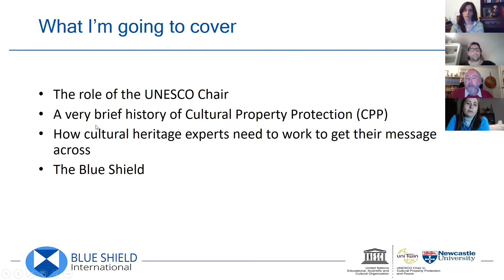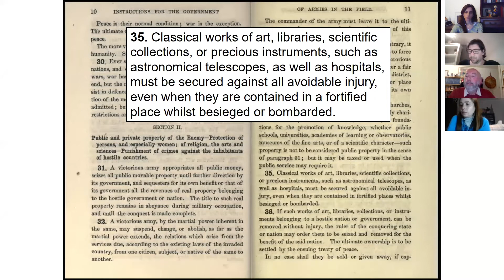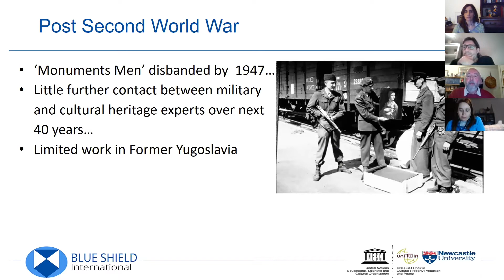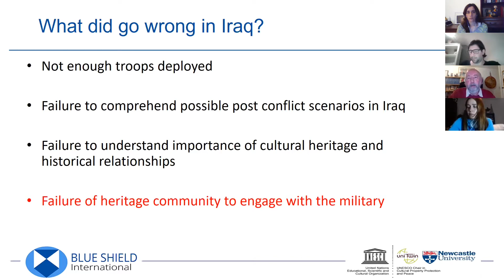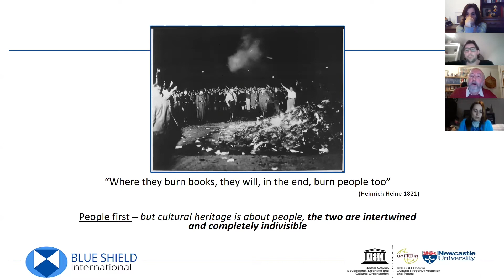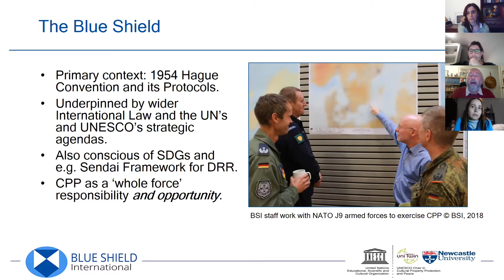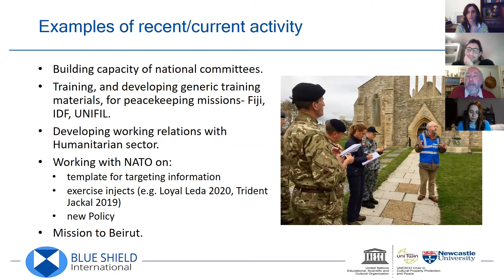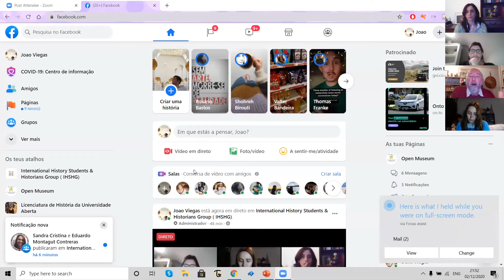Protection of Cultural Property in armed conflict: the UNESCO Chair and the Blue Shield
Confabulating with Prof. Peter Stone OBE

Peter Stone is the UNESCO Chair in Cultural Property Protection (CPP) and Peace at Newcastle University (UK) and President of the Blue Shield, advisory body to UNESCO on CPP He has published widely on heritage management, interpretation, and education. Peter was Honorary Chief Executive Officer of the World Archaeological Congress (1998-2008).

Since 2003 his work has focussed on the protection of cultural property in armed conflict and following natural or human-made disasters. He has written extensively on this topic including co-editing, with Joanne Farchakh Bajjaly, The Destruction of Cultural Heritage in Iraq (2008) and editing Cultural Heritage, Ethics and the Military (2011). His article ‘The 4 Tier approach’ in the British Army Review led directly to the establishment of the Cultural Property Protection Unit in UK forces.